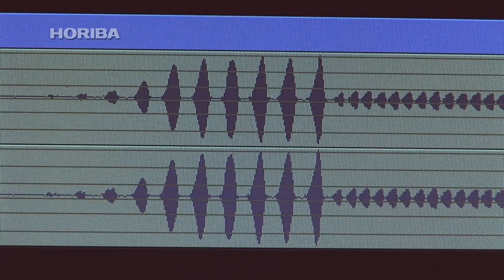cricket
GAIAPRESS continues to shed new light on the wonders of nature, including theories that used to be considered unscientific or have long been ignored, in order to gain a new perspective on science.

The familiar sounds of insects echo across the fields and grasslands as autumn approaches..
Most singing insects are nocturnal, but there are some species that sing during the day like crickets that can sometimes be heard competitively chirping in the lingering heat of summer.
This loud chirping also makes them relatively easy to find.

Many species of crickets exist, with around 50 species being identified in Japan alone.
One of the most recognizable species is this Emma field cricket.
Their Japanese name "Enma cricket" is said to be derived from "Yama," judge of the afterlife, on account of the pattern on their head that looks like a diabolical face.
Whatever the case, they have been a familiar insect since ancient times.

Crickets chirp actively on hot days, with chirps weakening and intervals becoming more pronounced as the temperature drops.
This well-known rule of thumb has actually become the basis of formulas used to derive the temperature from chirping.

Several formulas already existed in the late 19th century, the most famous being that of an American scholar named Janice Pratt VanCleave.
Her theory starts by taking the average number of chirps a cricket makes in 15 seconds and designating it as the value N.
If N is 45, this value is input into the VanCleave formula to give 29.4 degrees Celsius.
This formula can be used to derive the temperature to an accuracy of 0.1 degrees Celsius.

However, this formula has an error factor of some 1 or 2 degrees depending on how the weaker chirps are counted.
Other formulas are more accurate for deriving temperatures of 20 degrees Celsius and lower.
Accuracy aside, why is it that this kind of formula can be deduced at all?

The activities of cold-blooded animals like the cricket change with the temperature, a phenomenon believed to be caused by a direct connection between temperature and the speed of enzyme reactions within the body.
This isn't the only aspect of cricket ecology closely related to the temperature.

Male crickets chirp to gain themselves a mating partner.
If successful, they approach the female and attach a bag of sperm called a seminal vesicle near her tail.

Interestingly, the successful males then abstain from breeding activities for a given period and stop chirping altogether.
This period of abstinence is virtually identical for males of the same species.
Biochemical analysis has revealed that the mechanism behind this biological clock involves the time taken for a certain hormone to be fully replenished.

Such research makes it seem as if crickets were a kind of machine driven by temperature and hormone-based chemical reactions. Of course, that isn't the whole story.
For example, we know that crickets are sensitive to humidity and display differing chirping behavior in wet and dry environments even if the temperature is the same.

While the ecology of crickets may be well understood on a molecular level, they posses as yet undiscovered sensors with which they measure the natural world.

Humans do not have such refined sensors with which to measure the natural world.
However, humankind posses the power of analysis, one that goes beyond our natural limitations.
The protection of this diverse and beautiful earth through the analysis of nature is a mission that has been entrusted to humankind.